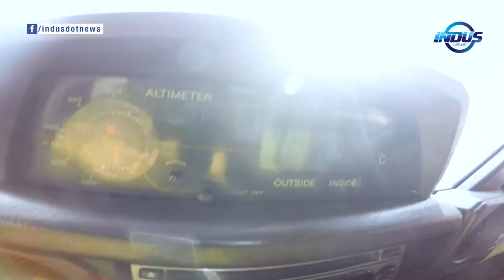The Chashkin Challenge – Karakoram | Promo | Indus News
Chashkin Sar is located in the Karakorum mountain range. Indus News is airing Pakistan's first adventure travel TV show, featuring Saad Mohamed. Don’t forget to tune into The Chashkin Challenge – Karakoram every Sunday at 07:05 pm only on Indus News.